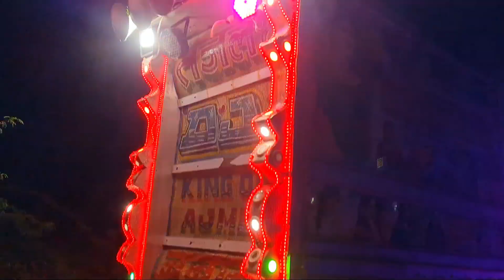Aaj Mere Yaar Ki Shaadi // सुपरहिट राजस्थानी बरात // Tuborg Dj Badliya// Shadi Special Remix song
My Name Is Deepak Singh Rawat (Dj Deepu Ajmer) From Ajmer,Rajasthan.

Our wide range of videos across various categories will give you a complete entertainment experience.

Shoot And Edit By Deepak Singh Rawat Kisi Ko... Apne Dj Pickup Ki FULL HD VIDEO Shoot Karvani Ho To Contact Kare : 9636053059